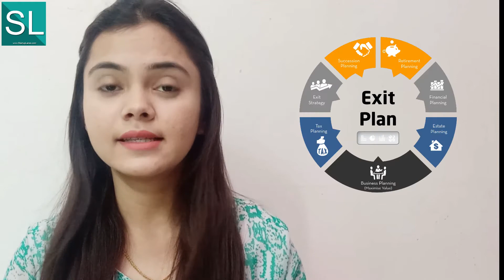What are the things you need to know before starting a startup or investing into a startup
In this video you will get to know about 3 things that are very important to understand before starting a startup or investing into a startup.